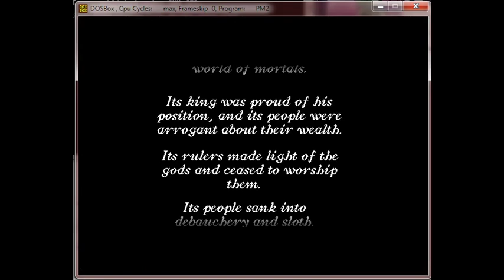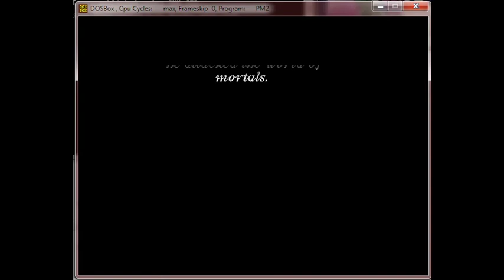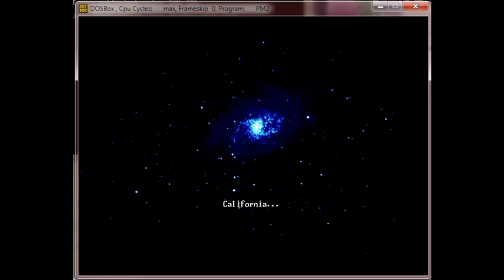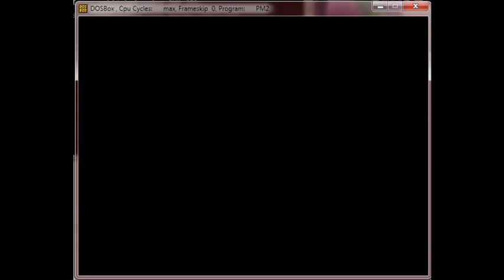Princess Maker 2 - Ruling Queen Ending Playthrough Part 1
Exactly what it says on the tin - I'm posting videos of how to get the ruling queen ending on PM2.  I didn't see any online, so I thought I'd post some.  :3

During the beginning of the game, go adventuring and run away from all enemies to get money from treasure chests (this might take a couple tries, so save first!).  Use the money to pay for art classes, and agree to paint a picture the second time the teacher asks you when your art is very high.  You should paint "Advent of Angels," which will win the art contest every time and get you tons of money - you'll need it in the beginning!